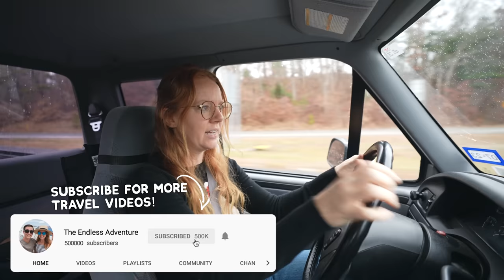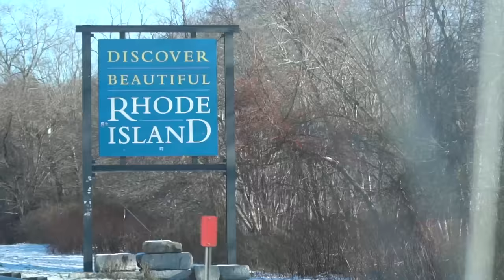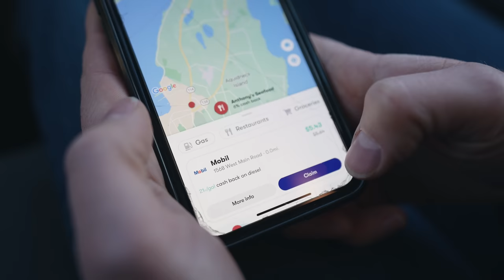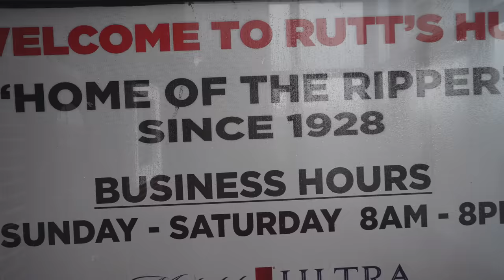Traveling by RV to 4 STATES IN 4 DAYS!? - Everything to SEE and EAT in New England!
We're traveling by RV and tasting the best local food on our way through the New England states! Come along with us to Massachusetts, Rhode Island, Connecticut & New Jersey! to get 25 cents or more back for every gallon on your first tank of gas.